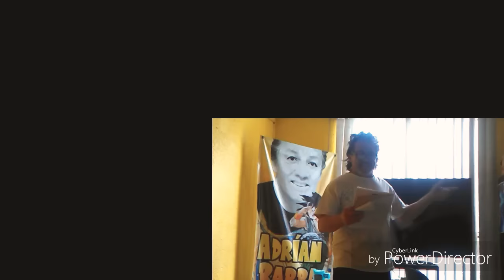Dragon Ball Super ED 10 muy pronto!! ADRIAN BARBA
Muy pronto en ending 10 de dragón ball súper con la gran y única interpretación de Adrian Barba!!!